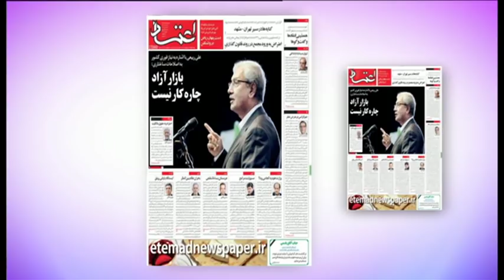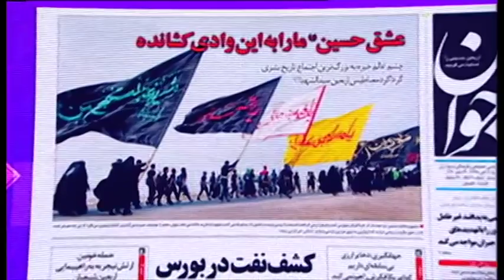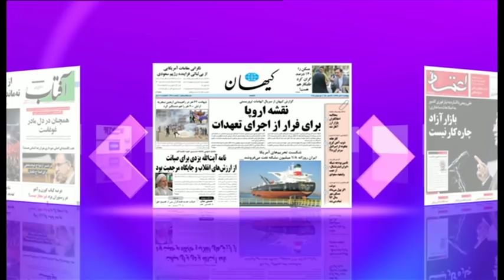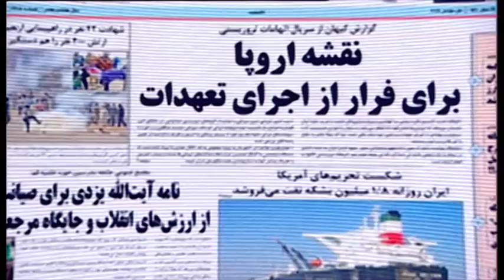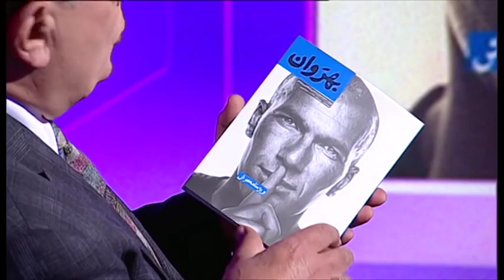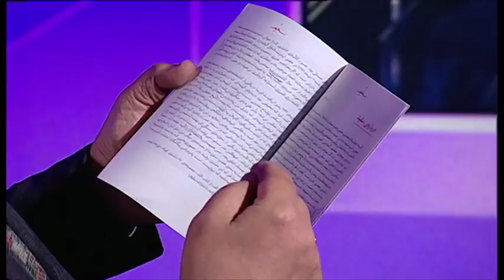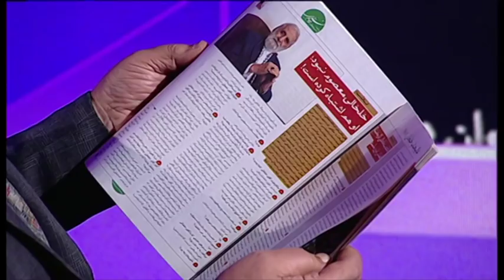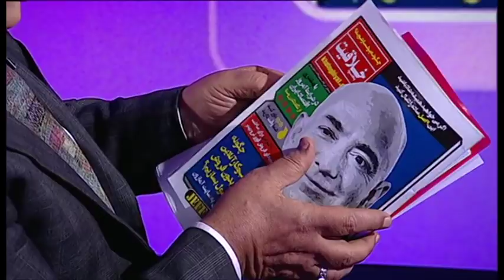دیدبان: مرور مطبوعات هفته با مسعود بهنود - جمعه ۱۱ آبان ۱۳۹۷